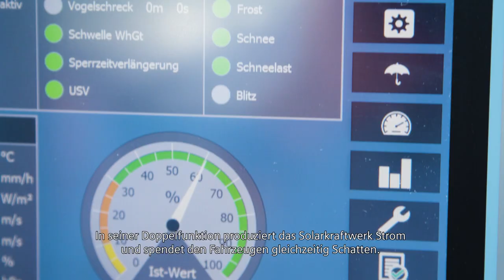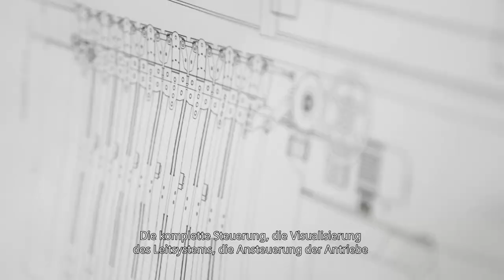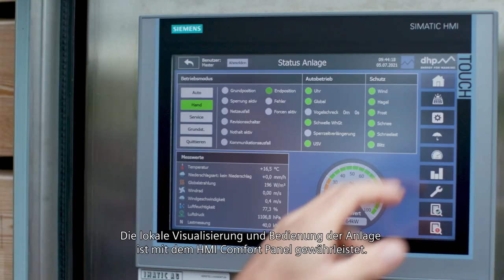Saubere Energie vom Dach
Wenn die Sonne scheint, ist auf dem 4000 m2 grossen Parkplatz der Kronberg-Luftseilbahn in Jakobsbad ein Highlight zu beobachten: Ein Solarfaltdach entfaltet sich vollautomatisch in 7 Metern Höhe. Es produziert elektrische Energie und spendet gleichzeitig den parkierten Autos Schatten. Wer mit dem Elektroauto anreist, nutzt die Elektrotankstellen auf dem Parkplatz. Möglich machen dies Steuerungskomponenten von Siemens.
siemens.ch/solarfaltdach